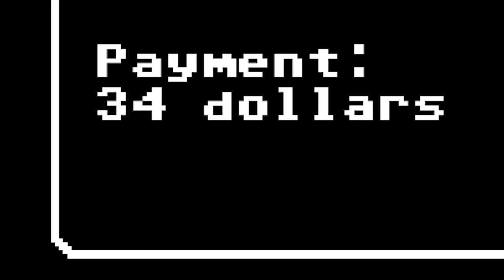The Organ Trail - 8-Bit Chef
Happy Haloween. Today we take a look at a zombie survival game based on a popular children's educational video game and see how I got my friends killed.